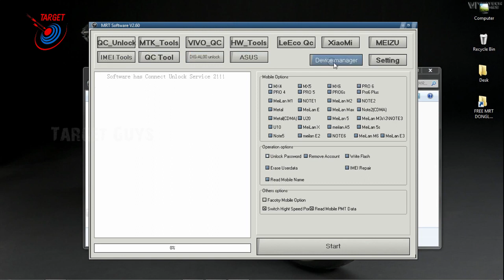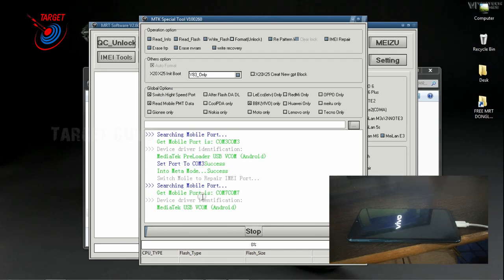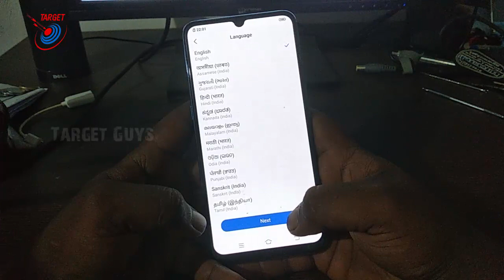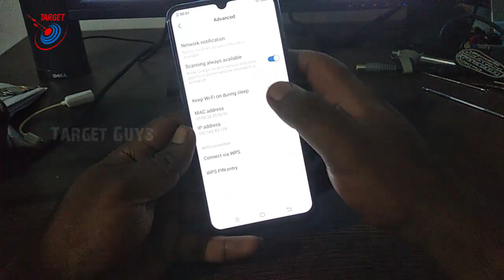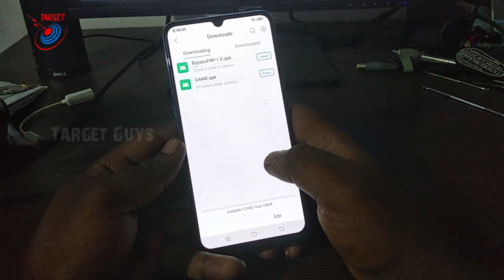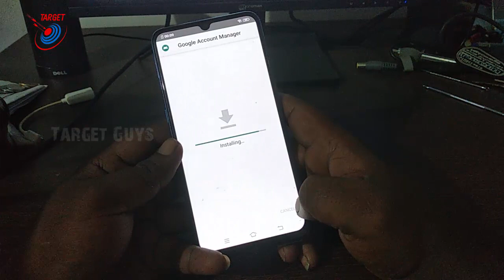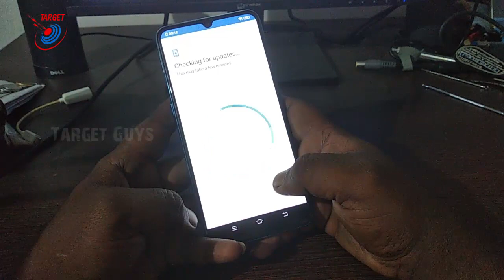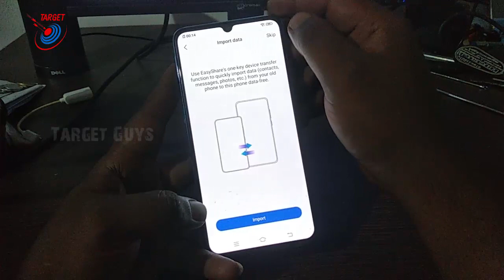How To Remove Pattern Lock in Vivo s1 in Tamil | Target Guys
Hello Friends.
Today we  are going to see how to remove pattern lock or pin lock in VIVO S1.

How to Hard Reset VIVO S1
How to factory reset vivo s1